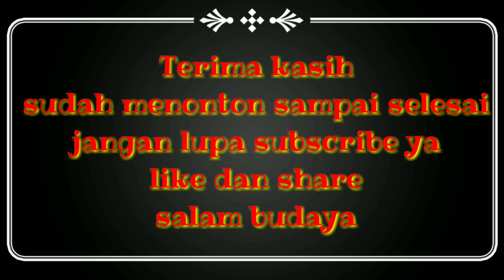Dalang Cewek yg lagi Viral Ebeg Wahyu Sekar Sejati (soko guru) kp.binong Tanggerang.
Pentas ebeg banyumasan gebyak dalam rangaka sedekah bumi & silaturahmi " WAHYU SEKAR SEJATI (soko guru)" pada hari minggu 13 juni 2021 di kp.binong curug tanggerang banten.